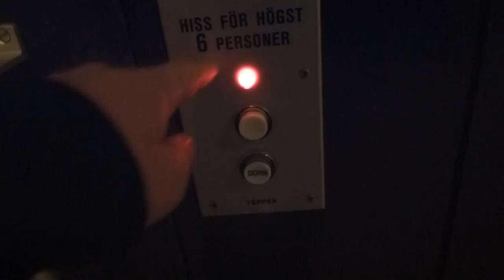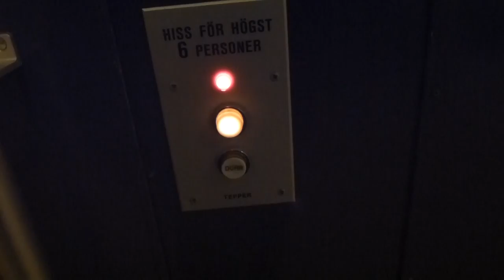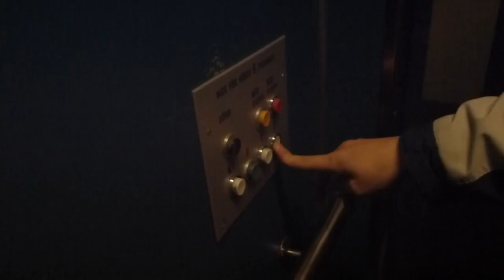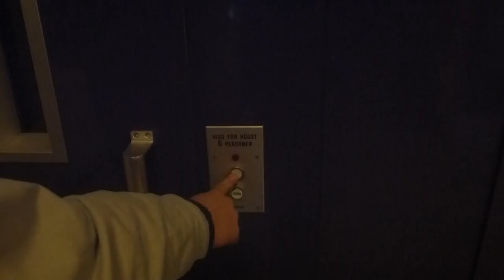Tepper Elevator @ Rådhusgatan 2, Ljusdal